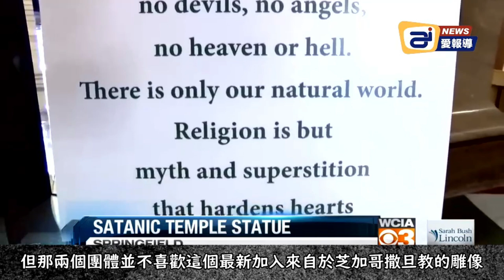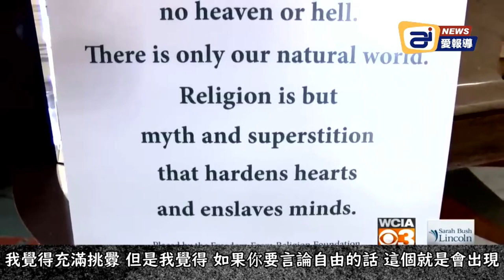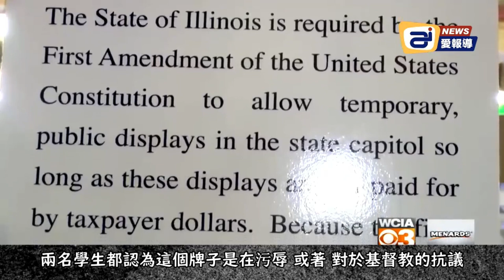伊利諾伊州議會 撒旦教立"聖誕節雕像"| 迷你快報